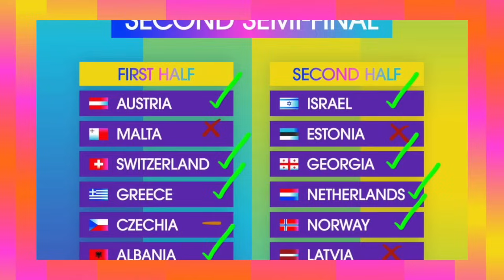WHO WILL QUALIFY IN SEMI-FINAL 2 OF EUROVISION? PREDICTIONS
Here I am joined by my amazing friend and Eurovision icon @noosh101 with our annual Eurovision semifinal predictions!

Please bear in mind that our thoughts are quite likely to be changed in the coming weeks, especially after seeing the rehearsals and all of that.

01:45 - 01:51 :AUSTRIA
03:43 - 03:50 :MALTA
05:28 - 05:31 : SWITZERLAND
06:30 - 06:35 :GREECE
08:44 - 08:50 : CZECHIA
10:10 - 10:16 :ALBANIA
11:40 - 11:48 :DENMARK
13:22 - 13:29 : ARMENIA
16:05 - 16:14 : ISRAEL
19:24 - 19:34 :GEORGIA
21:20 - 21:30 ;NETHERLANDS
23:22 - 23:41 :NORWAY
25:27 - 26:43 :LATVIA
28:17 - 29:01 :BELGIUM

Please make sure to check's Noosh's channel for our predictions for the FIRST semifinals!